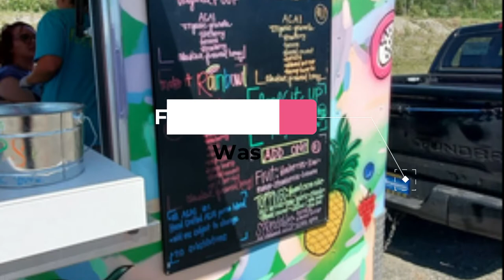Top 10 Best Restaurants to Visit in Wasilla | USA - English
Wasilla, Alaska is the 6th largest city in Alaska and it has two vastly different claims to fame; it is where the Iditarod Headquarters and museum are located and it home to former Wasilla Mayor and former governor of Alaska along with the former running mate of John McCain during his failed run for President of the United States in 2008, Sarah Palin. Fortunately, there is so much more to see and do while in Wasilla.
You hike or mountain bike one of the many trails in and around Wasilla all enjoy all of the amazing sights to see and such beauty to behold. The Matanuska Greenbelt is a challenging 33-mile long mountain trail that stretches between Wasilla and Palmer Alaska. If you are interested in looking at the history of the Alaskan Gold Rush, you can check out the Independence Mine State Historical Park. In the park, you can actually experience authentic gold panning.
Along with all of the great things to see, there are plenty of accommodations and restaurants for your family to enjoy while you are enjoying everything that Wasilla, Alaska has to offer.

There are many beautiful restaurants in Wasilla. USA has some of the best restaurants in Wasilla. We collected data on the top 10 restaurants to visit in Wasilla. There are many famous restaurants in Wasilla and some of them are beautiful restaurants in Wasilla. People from all over USA love these Wasilla beautiful restaurants which are also Wasilla famous restaurants. In this video, we will show you the beautiful restaurants to visit in Wasilla.